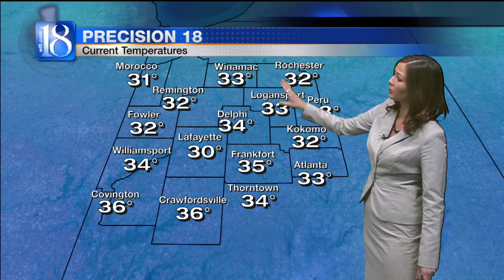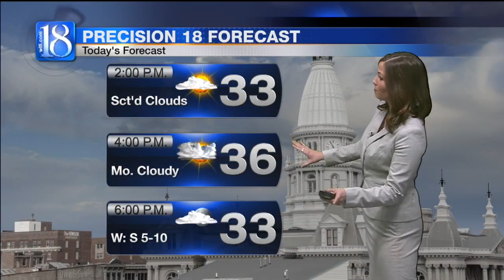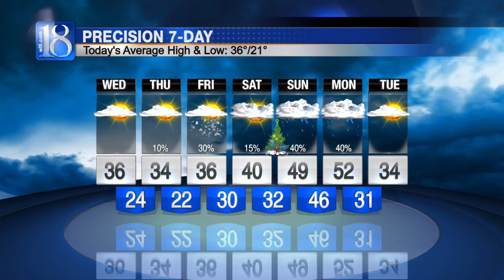Forecast at Noon